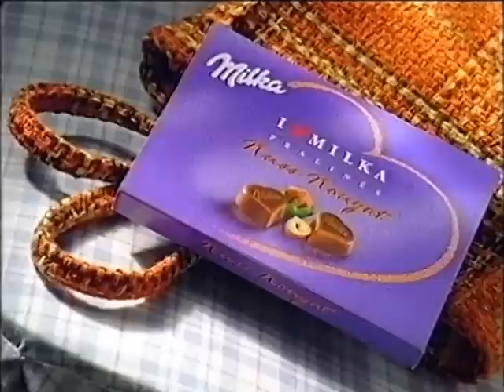Milka Herzen Werbung Hörergruß 1998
Milka Pralinen Werbespot mit Radio-Hörergruss